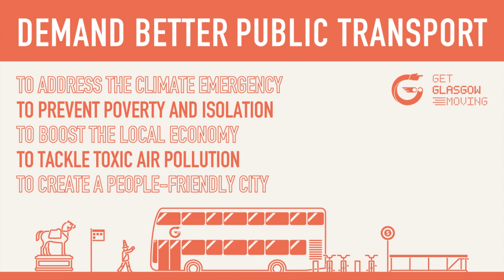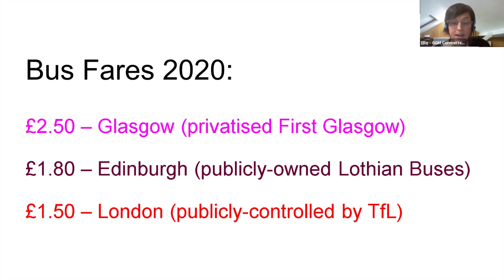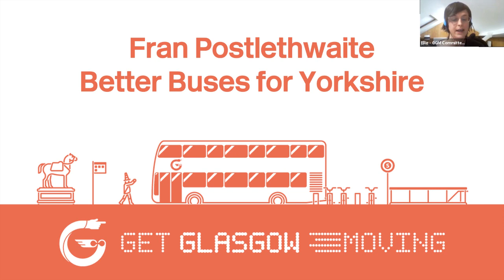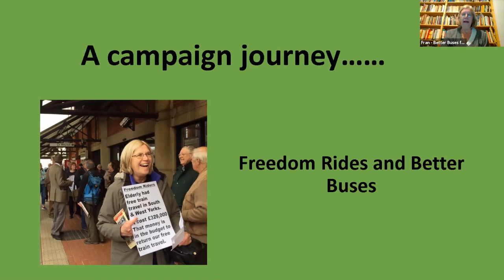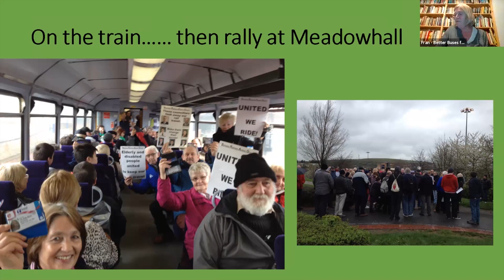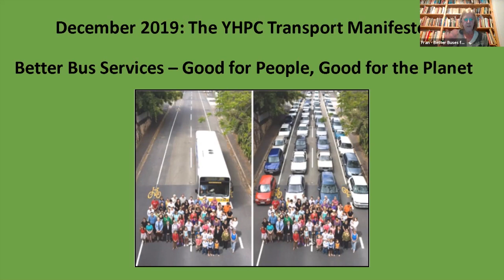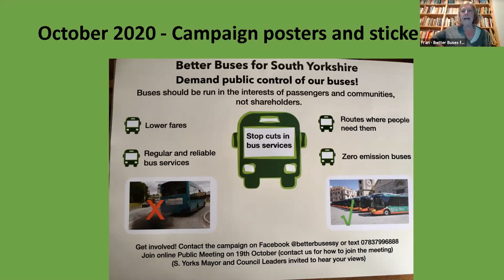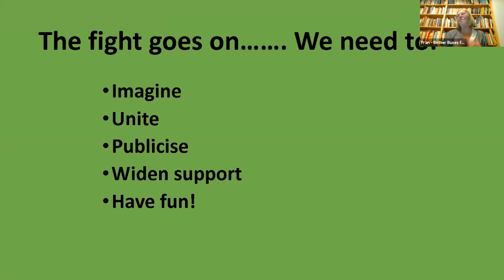Public Transport: Privatisation & Poverty w/ special guest Philip Alston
Running Order:
00:00 - Introduction by Ellie Harrison, Get Glasgow Moving
04:44 - Philip G Alston, former UN Special Rapporteur
27:43 - Fran Postlethwaite, Better Buses for Yorkshire